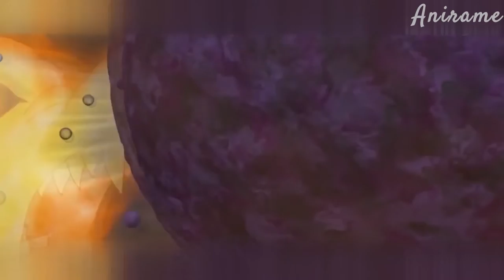Naruto and Kurama AMV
Music

Tags►

life story